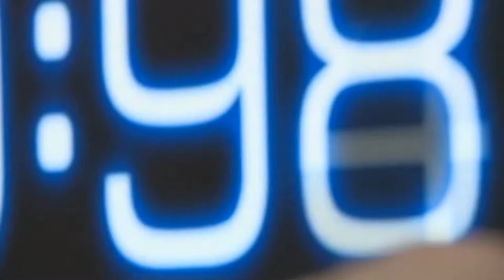Ginevra 2016 Lexus LC 500h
La Lexus LC 500 h è una stupenda coupé che sfrutta la tecnologia ibrida. Su questa sportiva debutta il Multi Stage Hybrid System, la nuova generazione di powertrain ibridi che vedremo anche su altri modelli della Casa. E' composto da un 3.5 V6 aspirato da 300 CV e 348 Nm montato all'anteriore e viene coadiuvato da un motore elettrico da 60 CV (posizionato al posteriore) alimentato da una batteria agli ioni di lito da 310 Volt. Oltre al classico cambio CVT montato a valle del motore termico, c'è un ulteriore cambio automatico a 4 marce che si trova all'uscita dell'intero sistema. All'avantreno utilizza un nuovo schema multi-link che ha consentito di abbassare sia le masse che la linea del cofano.